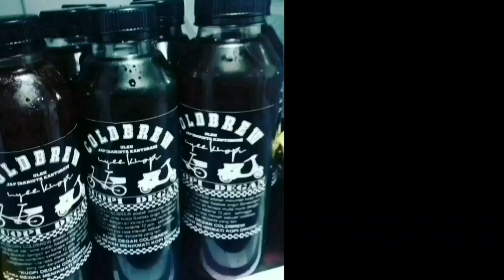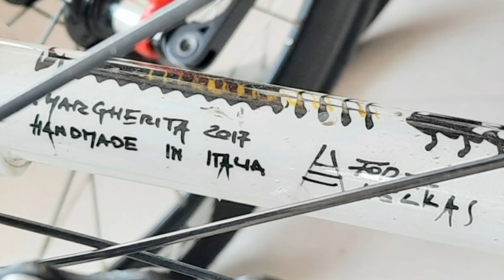DARIO PEGORETTI ISTIMIWIR